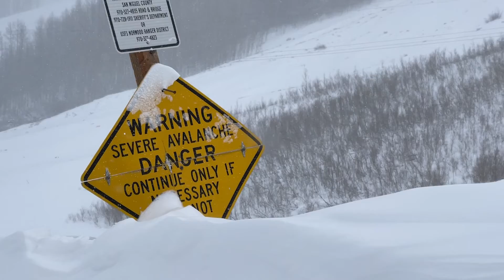WINTER IN OPHIR, COLORADO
Ophir, Colorado is a former mining town founded in 1881. Now it is the home of about 200 people, many of them outdoor lovers. Located only 12 miles from Telluride, this town was a perfect combination: close enough to the ski resort, but secluded enough among gigantic peaks away from the bustle of the city. Enjoy this magical winter wonderland!